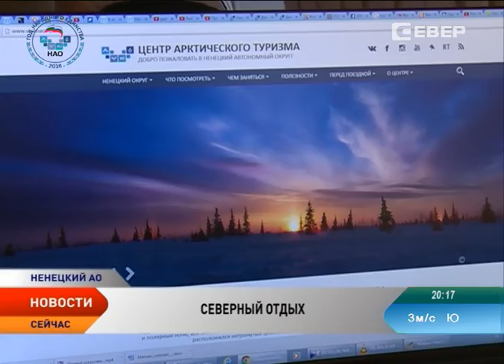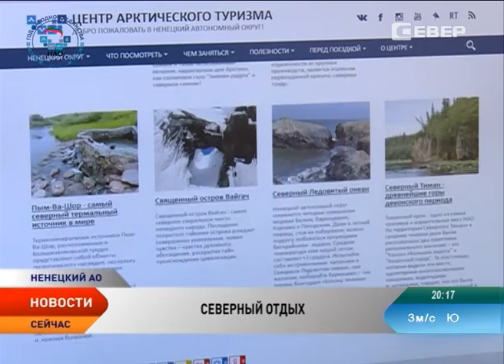Отдых в НАО. Центр арктического туризма разработал маршрут к Дедовским озерам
18 новых маршрутов жителям и гостям Ненецкого округа предлагает Центр арктического туризма. Шесть направлений ориентированы на летний отдых, а 12 туристических продуктов предложат исследователям Заполярья зимой. В числе новинок от турцентра — однодневный или двухдневный водный маршрут к Дедовским озерам, где можно полюбоваться природой ненецкой тундры, порыбачить и заняться сбором дикоросов. Одними из первых новый тур на себе опробовала съемочная группа телеканала «Север».